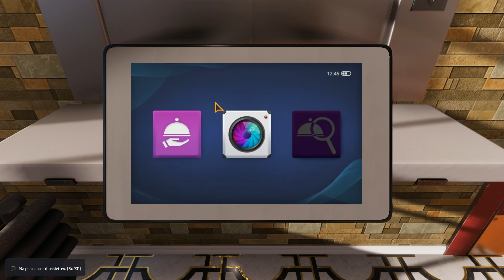Cooking Simulator FR 4K. Un sol tout propre j'vous jure !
Devenez le meilleur des chefs ! Prenez les commandes d'une cuisine impeccable et réaliste, pleine d'ustensiles et d'équipement. Débloquez et concoctez plus de 60 recettes et utilisez des dizaines d'ingrédients plus vrais que nature pour cuisiner tout ce que vous aimez.

Des Bisous !